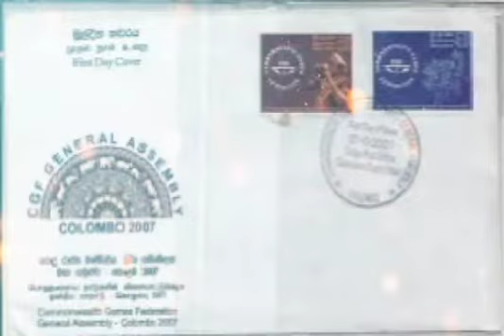இந்த நாள் சிறப்பு தெரியுமா? ஜனவரி 8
Commonwealth of Nations day...
January 7
 பொதுநலவாயம் நாள்